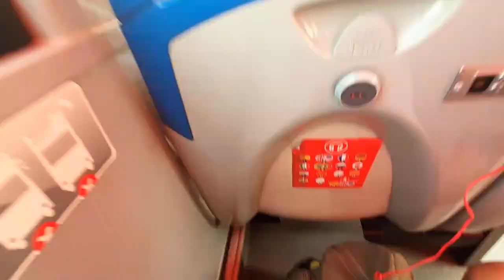PANORAMA GERAL DE MADIRD COM ONIBUS TURÍSTICO